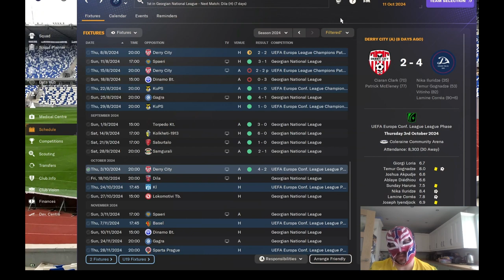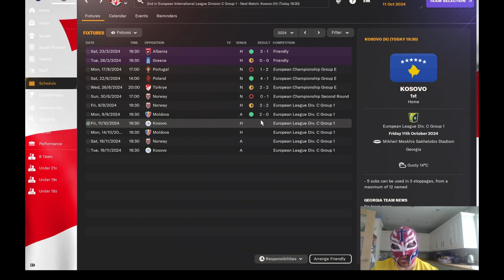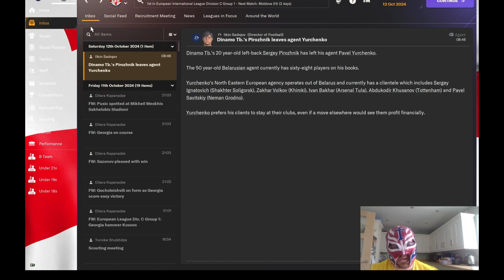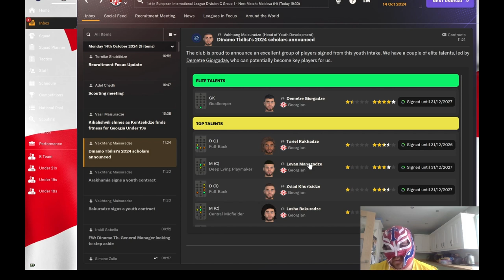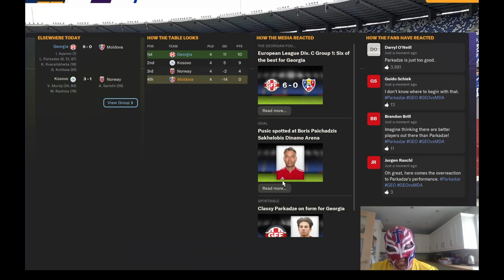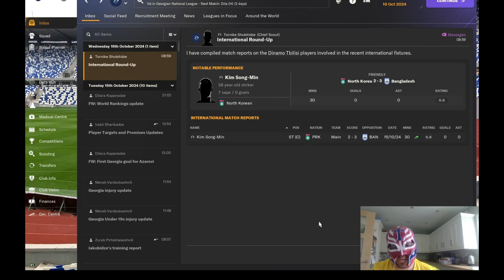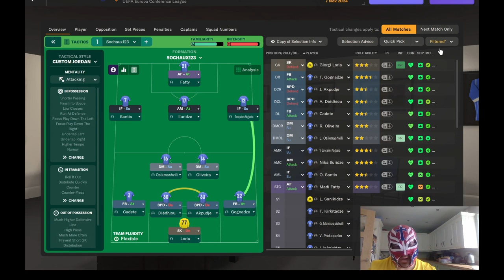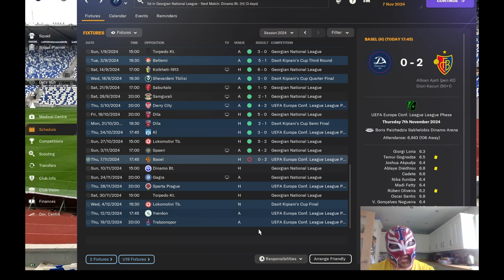FM24 Dinamo Tbilisi & Georgia National Team Episode 15 - Europa Conference & National Team Action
In this episode we look to see how we get on with Dinamo in the Europa Conference.